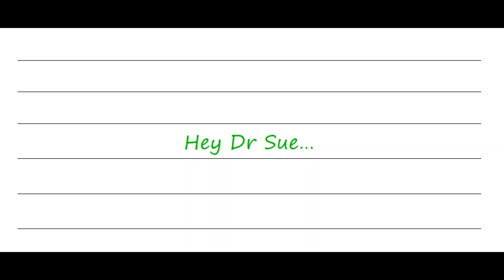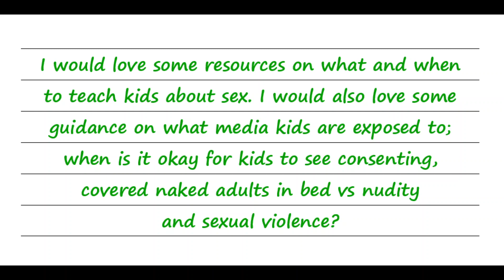Resources on what and when to teach kids about sex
Sorry no short description - there’s just too much to cover!